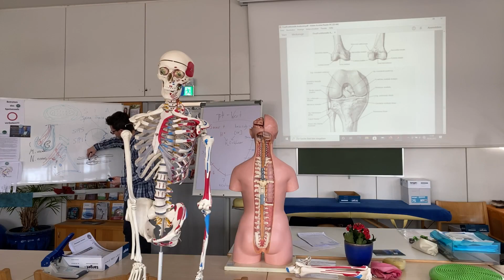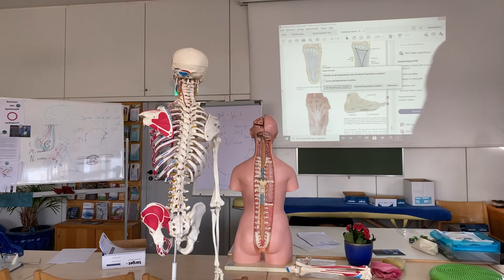Funktionelle Anatomie - Becken, Knie, Schulter, Bindegewebe und Faszien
▶ Online Körper-Check-up, Analyse und Hilfe zur Selbsthilfe ❤️

Hier könnt ihr mich gerne Unterstützen 🙏 DANKE!
❤️ Bitcoin: bc1qg28xwn3d9sqv9rqsup2ftmwesadqwndq8ch55w
❤️ Ethereum: 0xAbE25b7c171977Bd4cA691f5C2a48f4427C98F65
❤️ Tether: 0xAbE25b7c171977Bd4cA691f5C2a48f4427C98F65
❤️ Binance Coin: bnb1rx0xc9662adluky9cerrnyjczs63arcu9zq06s
❤️ XRP: rcAHr514FguZygQZ7adqran81Vfqo3Uao
❤️ Uniswap: 0xAbE25b7c171977Bd4cA691f5C2a48f4427C98F65
❤️ BTC Cash: qpq9pq9gzmpzneenklf9et9c5elt3qfl5sp964mnph
❤️ Cardano: addr1q8fxp3p9a684qm23sq2cs7t98le7qe0pdwsswze2a5u4xykjvrzztm502pk4rqq43puk20lnupj7z6apqu9j4mfe2vfq3hkj9g

▶ Empfohlene Literatur:
📗  Im Einklang leben - Richard Stiegler
📗  Gespräche mit Gott – Neale Donald Walsch
📗  Reifeprüfung Wildnis - Shanti Petschel
📗  Die Entdeckung des Selbstverständlichen - Moshé Feldenkrais
📗 Wir sind Geschöpfe des Waldes - Wolf-Dieter Storl
📗 Mein Körper, mein Trauma, mein Ich - Franz Rupert
📗 Komm, ich erzähl dir eine Geschichte - Jorge Bucay
📗 Denke nach und werde reich - Napoleon Hill
📗 Die Psychologie des Geldes - Morgan Housel
📗 Rich dad, poor dad - Robert Kiyosaki
📗 Wie man Freunde gewinnt - Dale Carnegie
📗 Das Café am Rande der Welt - John Strelecky
📗 1984 - George Orwell
📗 The War of Art - Steven Pressfield
📗 Can’t hurt me - David Goggins
📗 Man’s search for meaning - Viktor Frankl
📗 The emperor’s handbook - Marcus Aurelius
📗 The art of learning - Josh Waitzkin
📗 Intuitive Körperarbeit - Lois Neidhöfer
📗 Die Macht des Unterbewusstseins – Joseph Murphy
📗 Heile deinen Körper – Louise Hay
📗 Codex Humanus – Das Buch der Menschlichkeit
📗 Heilen aus geistiger Kraft – Anton Stangl
📗 Thich Nhat Hanh – Einfach entspannen
📗 Wie der Rücken die Seele und die Seele den Rücken heilt – Kurt & Reiner Mossetter
📗 Sonnenlicht heilt – Richard Hobday
📗 Das Buch der Freude – Dalai Lama & Desmond Tutu